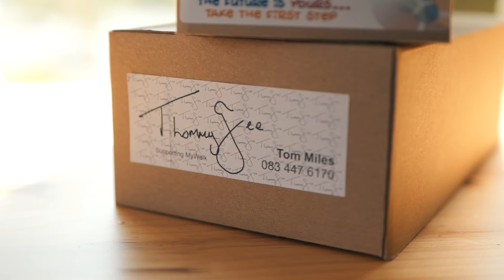LOC - Tom Miles x MyWalk School Shoes | NCCB